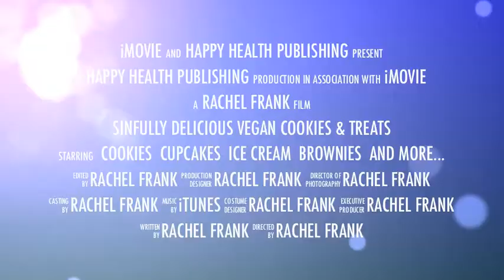Sinfully Delicious Vegan Cookies & Treats Book Trailer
From the #1 Best Selling Author of Healthy Tastes Great Vegan Cookbook...

Are you a chocoholic?

Do you crave ridiculously delicious cookies, brownies, and treats?

Are you willing to sell your soul to get your hands on the most amazing vegan dessert recipes around?

Well no worries my friend you have waited long enough and now Sinfully Delicious Vegan Cookies and Treats is here to save the day. Now you can make lip smacking vegan cookies and treats at home plus get to keep your soul all at the same time!Check out Sinfully Delicious Cookies & Treats today for a collection of 21 recipes you cannot afford to live without! There are cookies, brownies, ice cream, cupcakes, and bite sized treats for those times you want to sneak a bite!

But it now in print or ebook...